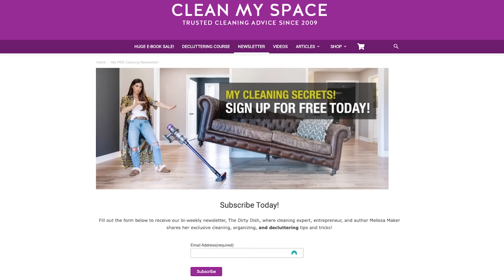Ultimate Guide to Sparkling Jewelry Cleaning ✨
In this video, cleaning expert Melissa Maker shares everything you need to know about cleaning your jewelry (or even your jewellery) Ever wonder how to get the sparkle back in your diamonds?
Want to learn a quick and easy way to shine your silver? A special gold piece that you are afraid to damage?

Whether you have a gold, silver, diamonds or the cheapest costume jewelry of all time, Melissa will help you out!

Here is the GREEN CLEANING CLOTH I used in this video

How to Clean Your Jewellery:
0:00 - Introduction
0:50 - What Products You Need
1:53 - How to Clean Gold
6:58 - How to Clean Diamonds
11:40 - How to Clean Costume Jewellery
14:57 - How to Clean Silver
17:06 - What's Your Favourite Type of Jewellery?